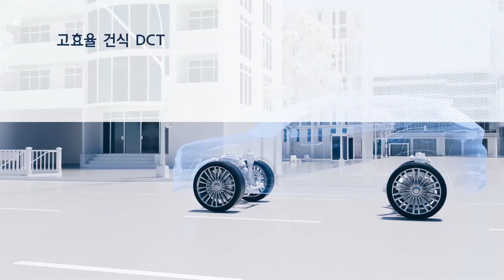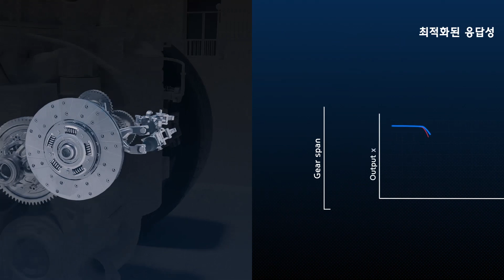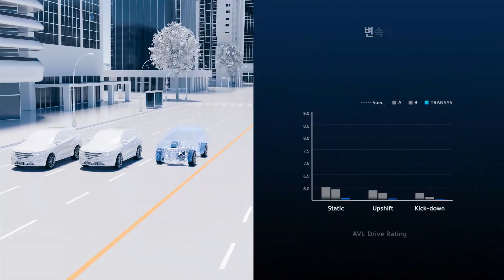현대트랜시스 - DCT(듀얼 클러치 변속기) Kor